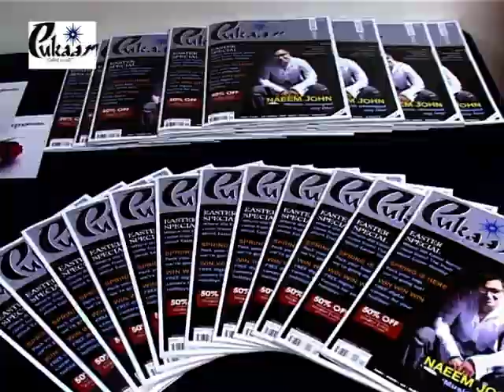Miss England first step into bollywood.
Romail has one to one chat with Miss England 2006.